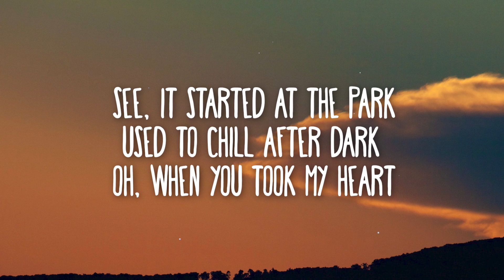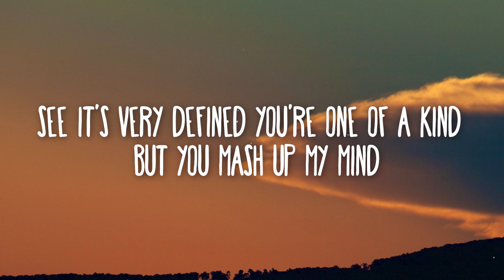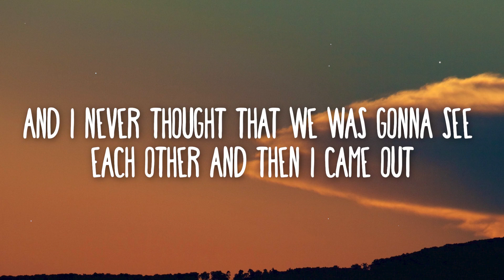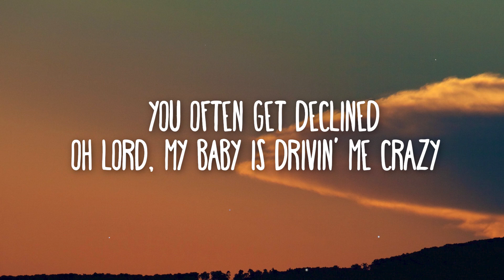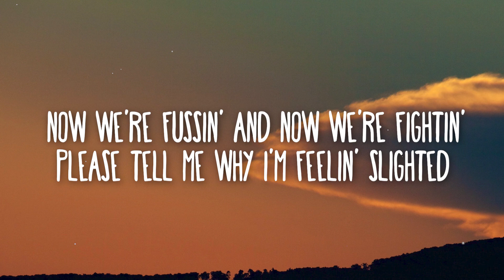Sean Kingston - Beautiful Girls (Lyrics) "Very defined You're one of a kind"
You'll have me suicidal, suicidal
They only wanna do you dirty

Used to chill after dark
'Cause we both thought
That love lasts forever (lasts forever)
They say we're too young

See it's very defined
You're one of a kind
But you mash up my mind
You often get declined

It was back in '99
Watchin' movies all the time
That we was gonna see each other (See each other)
And then I came out
Mami moved me down south
It came out to be
That she wasn't the girl for me (Girl for me)

Now we're fussin'
And now we're fightin'
Please tell me why
I'm feelin' slighted
And I don't know
How to make it better (Make it better)
You're datin' other guys
You're tellin' me lies
Oh, I can't believe
What I'm seein' with my eyes
And I don't think it's clever (Think it's clever)

[Outro: Sean Kingston]
You'll have me suicidal, suicidal, suicidal